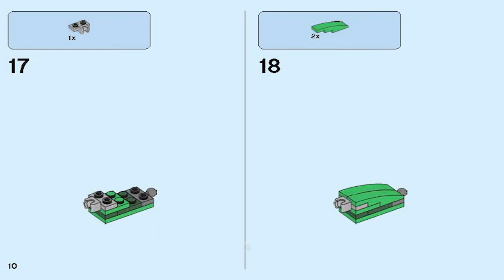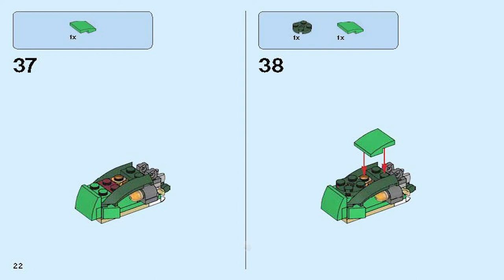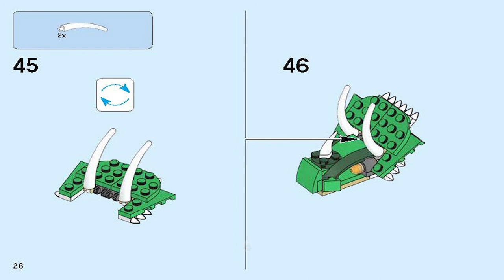LEGO Instructions | Creator | 31058 | Mighty Dinosaurs (Book 2)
The LEGO Mighty Dinosaurs Instructions guide you through how to easily build 31058